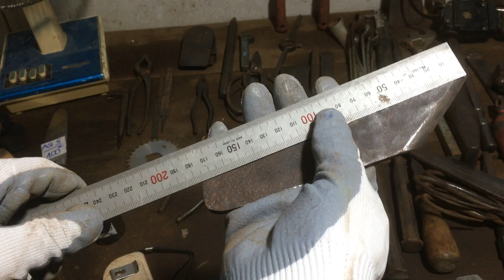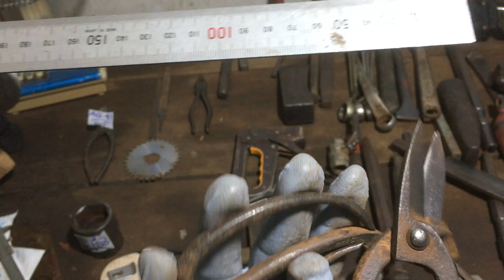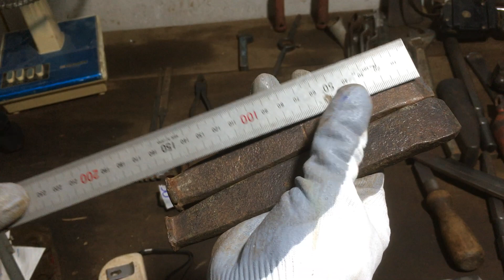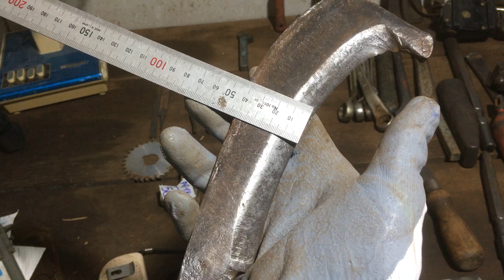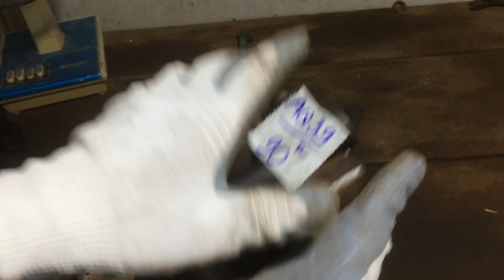Clip mã chữ cái AQ: dụng cụ đồ nghề nhật bãi…0349653147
Anh chị chốt mã chữ cái AQ